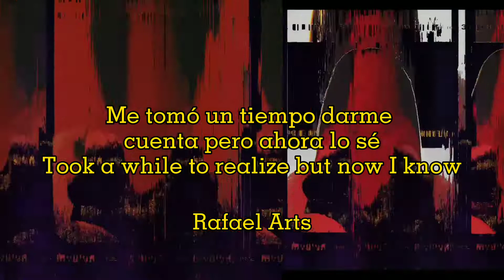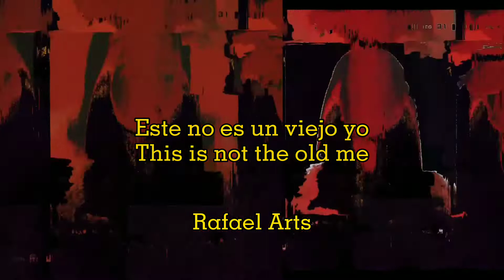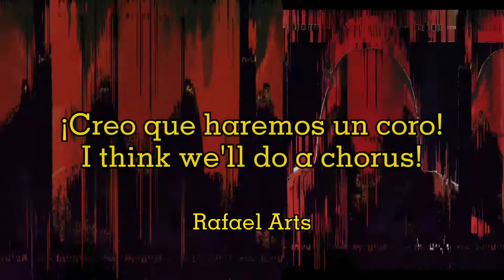Serin Oh - Mm+I // Subtitulado en Español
All the copyright goes to Serin Oh

Serin Oh - Mm+I

LYRICS:

[Intro]
Ladies and Gentlemen
Please take your seats
NOW

[Verse 1]
Mama said don’t smile too big
You’ll show your teeth
What’s in between
Not what you need
But I wanna shine girl
People like to find the things
That they don’t like
But I don’t mind
What they can find
So I'll go and shine girl

[Pre-Chorus]
People wanna see me cry
People wanna waste my time
People always want a lie
Took a while to realize but now I know

[Chorus]
This is not the old me
You cannot phase me
Purpose kinda changed me
난너아니야
I'ma be the real mе
And you might think I’m crazy (well)
You’ll hear me now
I won’t bе defined
Light up all the lies
Always has been
Me, myself and I
I won’t be defined
I see you now

[Verse 2]
Took a while to find myself
Now I can be clear
On who I am
As I see the mirror
I'ma go and shine girl

[Pre-Chorus 2]
People judge me with their eyes
Step back, take a look inside

[Bridge]
Voices all in my head
I am more than they say
(I think we'll do a chorus!)

[Chorus]
난너아니야
I'ma be the real me

STOP